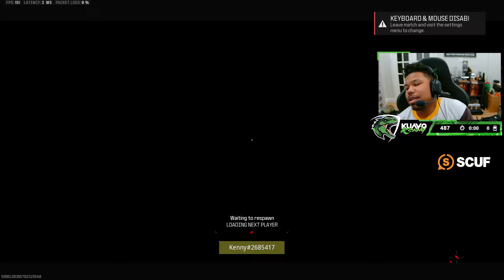"Please Lock TF In" - Optic Kenny Skidrow Hp 34 kill match